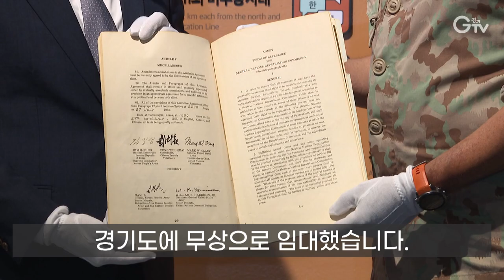[자막뉴스] 한국전쟁 ‘정전협정서’ 70년 만에 경기도 품으로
[앵커멘트]
한국전쟁 정전협정을 맺은 지 70년이 됐는데요. 중립국감독위원회가 갖고 있던 정전협정서가 경기도 품에 안겼습니다.

[리포트]
중립국감독위원회 스위스대표단은 정전 70주년을 맞아 정전협정서를 경기도에 무상으로 임대했습니다.

경기도가 받은 소장본은 정전협정 직후 중립국감독위원회에서 협정 내용을 파악하기 위해 복사한 문건으로 협정문과 지도로 돼 있습니다.

정전협정서에는 협정 목적과 군사분계선, 비무장지대, 정전과 전쟁포로 조치 등이 담겼습니다.

[인터뷰] 이보 버제너 / 중립국감독위원회 스위스 대표
“여기에 정전협정서 사본이 전시가 됨으로 인해서 더 많은 사람들이 과거를 기억하고 70년 전을 기억하는 계기가 되었으면 하는 바람입니다.”

“경기도민과 국민들께 공개하게 돼서 대단히 기쁘게 생각을 합니다. 전쟁을 평화로 마무리 짓는 대장정의 앞에서 경기도가 앞장서겠다는 다짐을 다시 한번 해봅니다.”